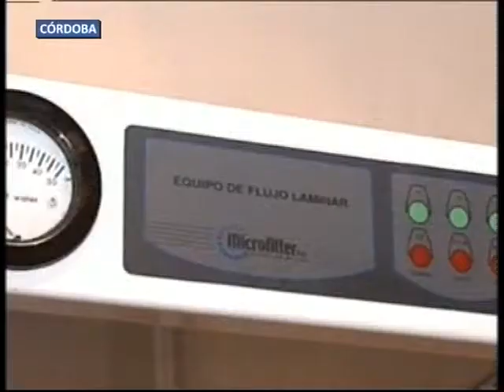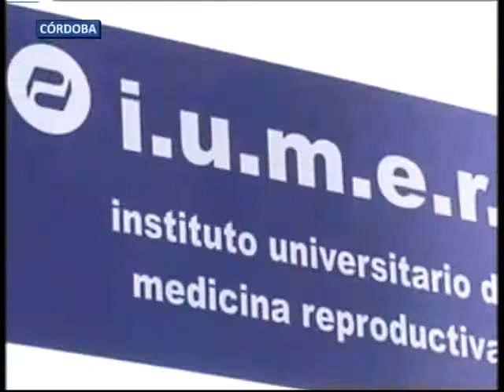Inauguran centro de fertilización en la Maternidad Nacional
Es el único nosocomio cordobés que cubre tratamientos de alta complejidad a personas que no tienen obra social.